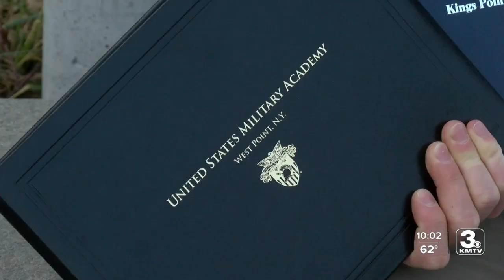Millard North High School senior accepted into all five military academies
Eighteen-year-old Noble Rasmussen is a Millard North High School senior set to graduate at the end of May.